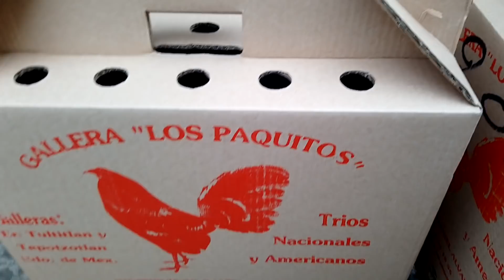GALLERA LOS PAQUITOS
Entrega a nuestro amigo Agustín de Tepeji del rio gracias por su preferencia y confianza en nosotros
A sus ordenes